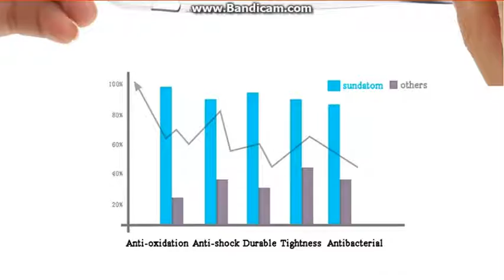Original Sundatom Ultra Thin Soft TPU Gel Transparent Clear Case For iPhone 5 5S SE Crystal Silicon